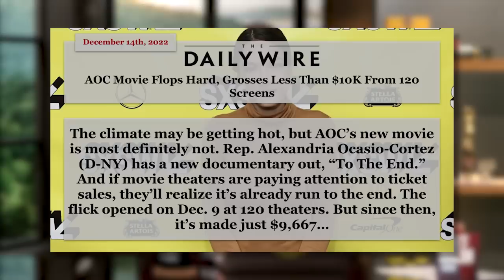AOC's Documentary Flops. Should I Teach Her How To Make One?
AOC's new documentary about climate change flopped miserably. Guess she needs to take lessons from the best documentarian of our time.